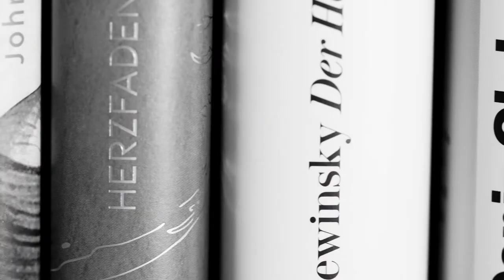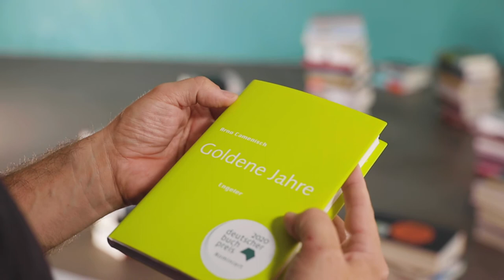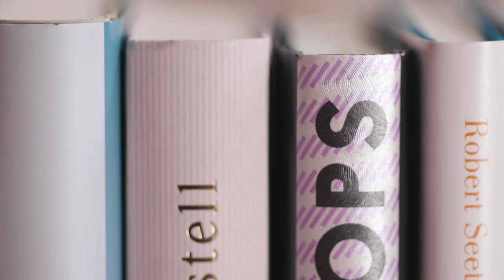Deutscher Buchpreis 2020 | Portrait Arno Camenisch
„In meinen Büchern geht es immer um die Liebe, das Leben und den Tod.“

Portrait von Arno Camenisch, der mit seinem Roman „Goldene Jahre“ für den Deutschen Buchpreis 2020 nominiert ist.

Produziert von vntr.media